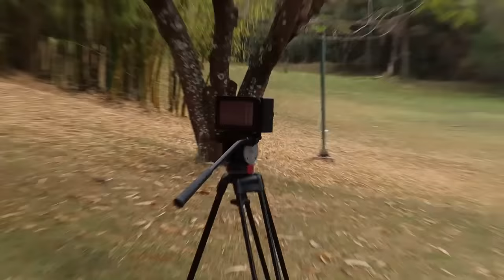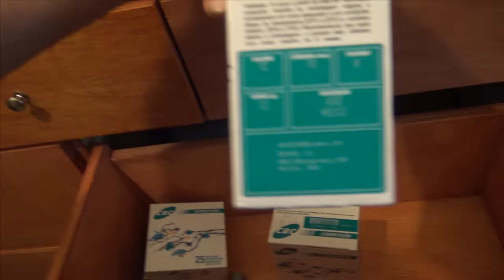Esquentando uma Panela de Pressão até EXPLODIR !!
Vídeo gravado em uma propriedade rural, campo de tiro privado em ambiente 100% controlado e adequado